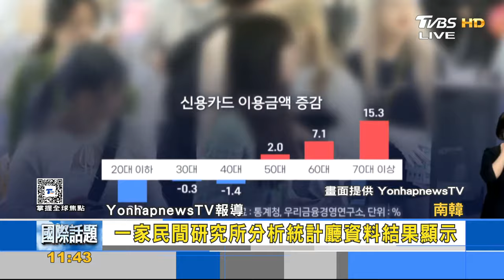南韓內需不振長期化 中古商品成搶手貨｜FOCUS午間新聞 20240930@TVBSNEWS01